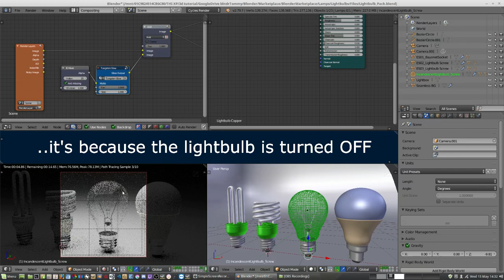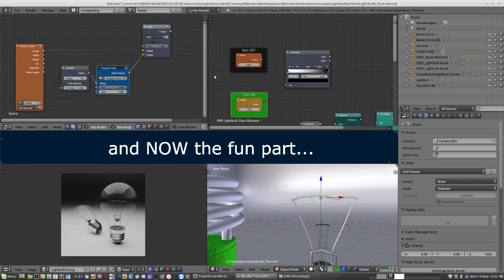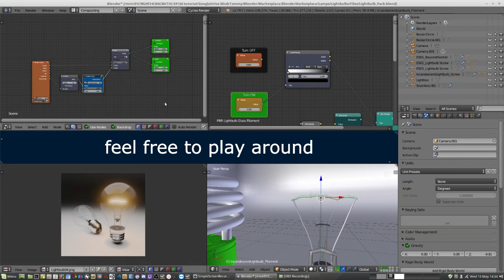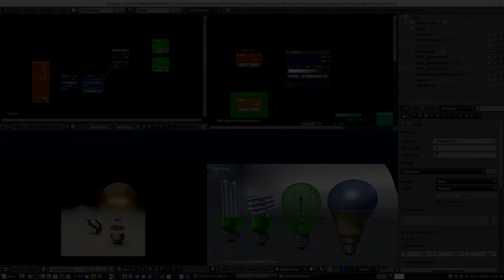Blender - Blender - Lightbulbs 02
Modelled, textured and rendered in Blender 2.79 using Blender Cycles as render engine